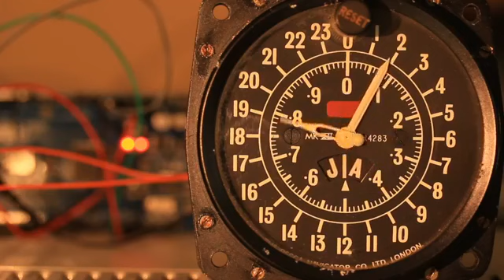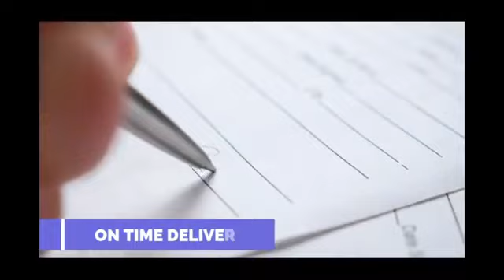Infostream Namibia 7 October 2022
It is Friday and we are talking to Joep Nel and Christiaan Liebenberg about economical braai opportunities.